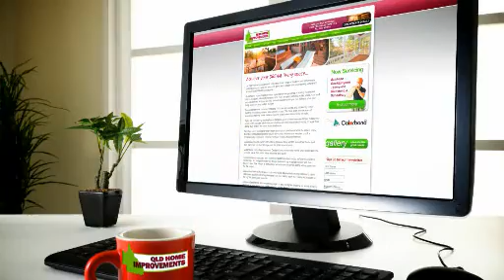QHI National - WHY CHOOSE US?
Why DIY when you can QHI National?

The NEW way of Improving your home. Save Time and Money
Build your dream home now - with QHI National.
Welcome to the future of Home Improvements and its as easy as clicking a button. QHI National have quoted, designed and built thousands of projects on home just like yours for many years.

We took that experience as well as the feedback from so many great people we have worked for and asked ourselves what can we do to improve the way our clients choose an option?

This is that solution.

Our website has been designed to give you instant and accurate quotations for a massive range of Home Improvement Projects. Hundreds and hundreds of pre priced options quoted accurately for all applications.

In the old days you would ring 5 companies, you might get 3 to show up, 1 wouldn't even bother returning the quote and the 2 prices you do get would be 100% different. How is that helping? It adds to confusion and makes the idea of completing your dream home a nightmare.

You are now more confused than ever, have no idea what you should pay and cant get straight answers.

What is the Solution? - QHI National.

Our process is simple and its simple because we have the experience and time in the industry to make this process simple.

Its your hard earned money so lets make sure you get the biggest bang for buck possible, reduce wasted time and have a clear and accurate answer to move forward with.

1. Go through our extensive product range and find the option you like.

2. All of our products are pre priced! Which means you are looking at a complete supply and install solution fully costed right now. No more waiting for a quote.

Question? How do you know the quote is accurate?  Despite some of the misinformation a lot of other companies spread - Home Improvements shouldnt be complicated and the majority of what we supply and install rarely ever changes in price once we visit your home to confirm everything.

Yes - we can move posts, adjust height, add lights, arrange the building approvals or add extra roofing. Nothing is too hard, our system is designed for efficiency and cost savings for you.

Contactless quoting - As licensed builders with years of experience we have perfected the method of quoting from photos and online resources. This saves you money and time. We can do custom quotes remotely and give you accurate reliable answers quickly and efficiently. No more waiting for a salesman to turn up. Our design team and website is 24/7.

At QHI you have a team of talented and creative individuals who specialise in creating amazing home improvement projects on time and on budget.

Our Builders license and commitment to you

QHI National is proud of its builder’s licence and clean work record in our industry. We are completely debt free, fully financial and well managed to ensure your project is in safe hands all the way to final handover.

Why do we mention these points? Well recent changes to Builders licensing in Queensland by the QBCC have made it easier for very average builders to upgrade their licences without full financial backing.

Prior to these recent changes building companies like ours had to provide Full Financial disclosure and reporting by an independent accountant annually to meet our licence compliance requirements.
Now all that is required is a “Self-reporting assessment” Meaning that someone can fudge the figures to take on more work than they are licensed to do.

We often ask how this was allowed to happen?

You need to be sure your chosen builder is financial, licensed and has a track record of project completion before making your decision to move forward.
At QHI National we offer full disclosure and hold our licence with pride and commitment to the end result.

Save thousands of dollars - days of time -reduce the hassle and experience the QHI National difference in your life today.